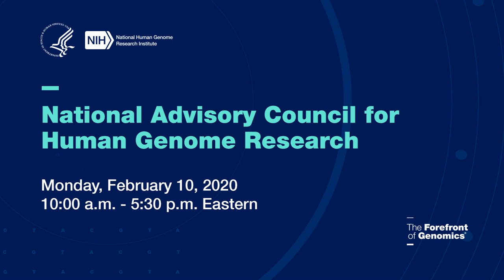NACHGR Intro of New Council Members, NHGRI Staff, Liaisons and Guests (Feb. 2020) - Rudy Pozzatti